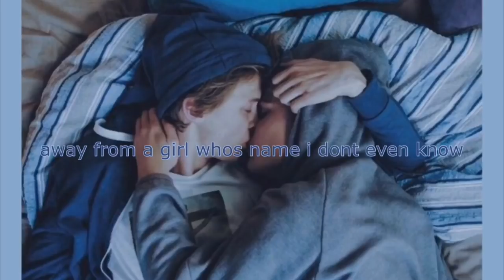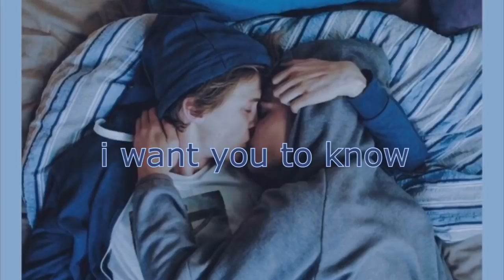Can I have a ride home? I’m at a party and I don’t know anyone - carpetgarden (lyrics)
Song: Can I have a ride home? I’m at a party and I don’t know anyone - carpetgarden

Please suggest more songs!✨